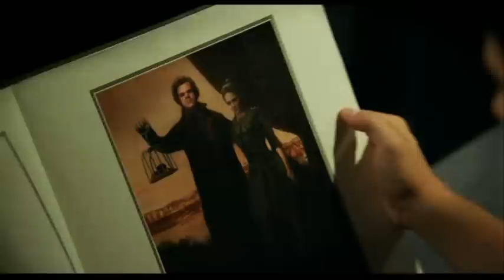L'assistant du vampire - bande-annonce VF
Au cinéma le 2 décembre

L'assistant du Vampire raconte leffrayante histoire dun garçon qui, sans le savoir, met fin à une traite vieille de deux siècles entre deux armées de vampires rivales. Happé dans la vie trépidante des monstres de foire et autres créatures nocturnes, ladolescent échappera au confort dune existence tranquille pour accomplir sa destinée dans un monde tiré des rêves et des cauchemars.